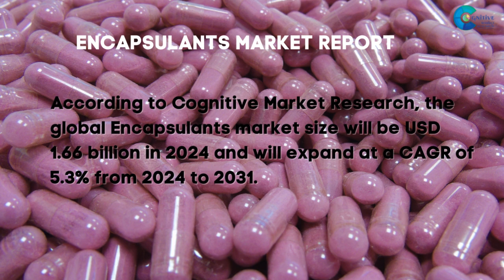Encapsulants Market Report 2024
Encapsulants Market Report 2024 | Forecast, Market Size & Growth

Report Insights: According to Cognitive Market Research, the global encapsulants market size will be USD 1.66 billion in 2024 and will expand at a compound annual growth rate (CAGR) of 5.3% from 2024 to 2031